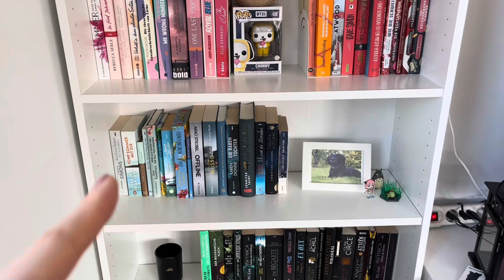Wir räumen mein Bücherregal um 📚🤍 || MARW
Werbung!